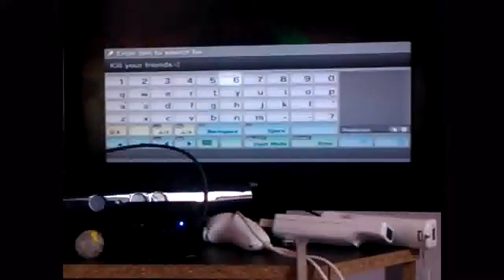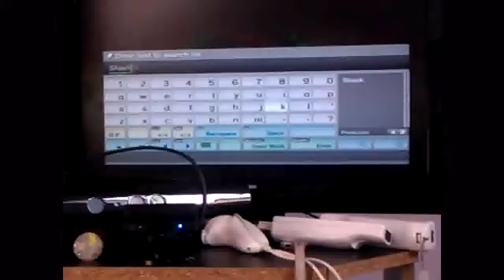LBP2 Commentary W/ *Ashi* Ft. Hayley and Reece E2 S1 P2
Better quality this time - more gameplay inside!